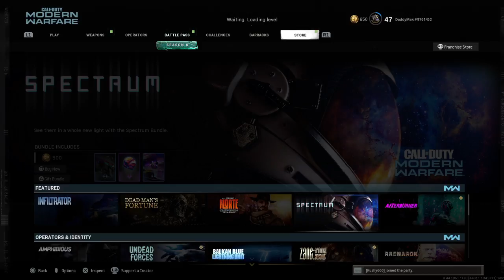Call of Duty®: Modern Warfare® 2v2 my favorite gamemode!!